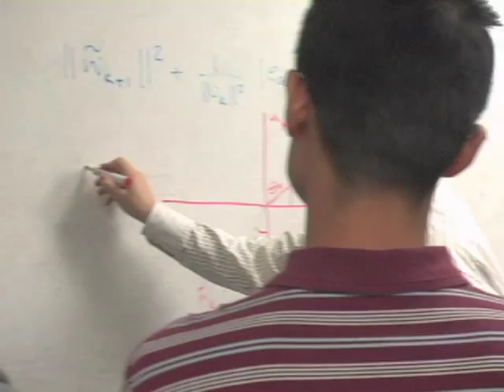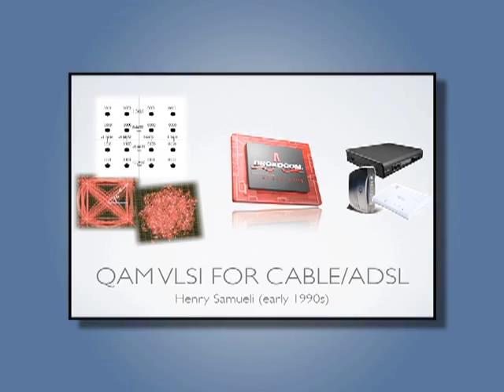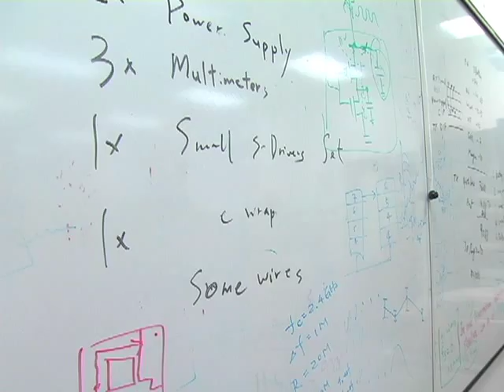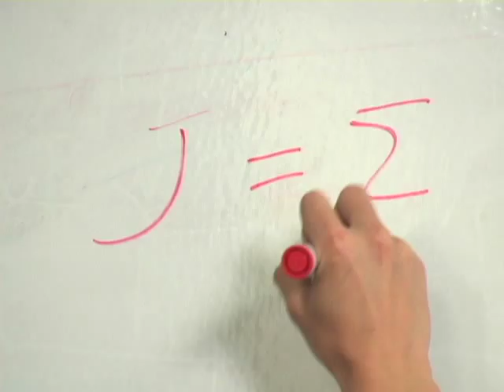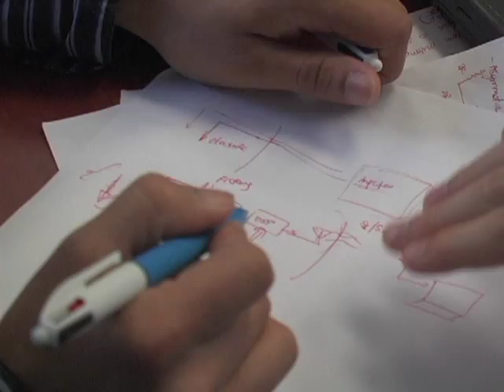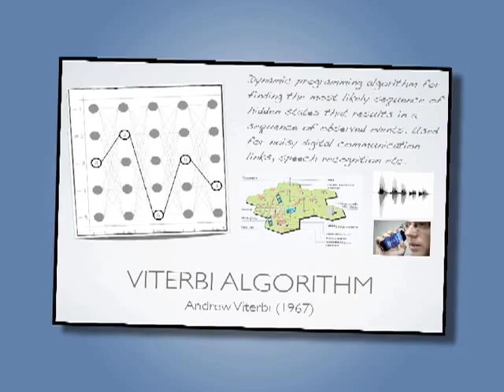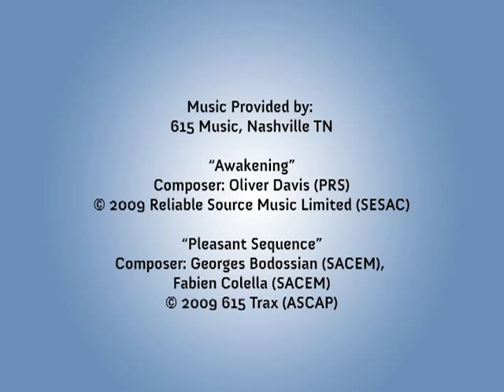UCLA Electrical Engineering Department Overview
Research and education activities in the Electrical Engineering Department at UCLA